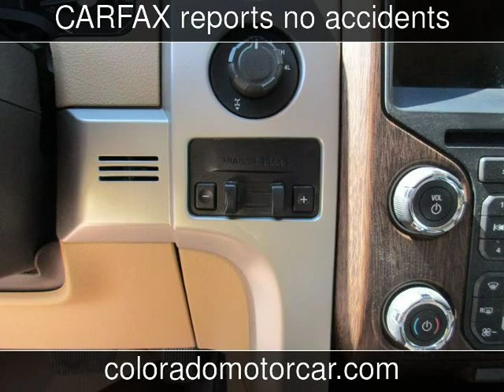2014 FORD F150 LARIAT 4WD Used Cars - Fort Collins,CO - 2019-05-31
See more details about this used car This 2014 FORD F150 LARIAT 4WD with 78,994 miles is for sale at Colorado Motor Car Company.